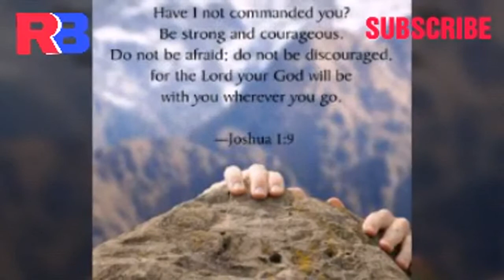তুমি সৃজনকার হে প্রভু| Tumi Srijonokar He Provu| Bangla Christian Song|Bangla Praise & Worship Songs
This channel has been working to promote and encourage the spiritual growth of Christians and other religious people. We are basically preaching the word of Jesus Christ and Christianity through Christian religious songs. This channel has no incitement towards any nation or religion.